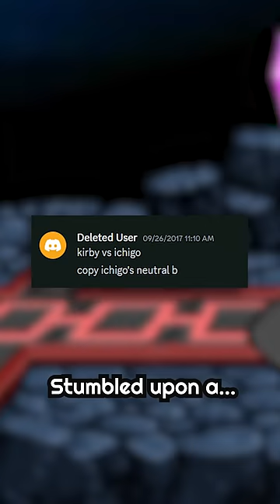How Kirby got BANNED from Competitive SSF2....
Kirby needs it.